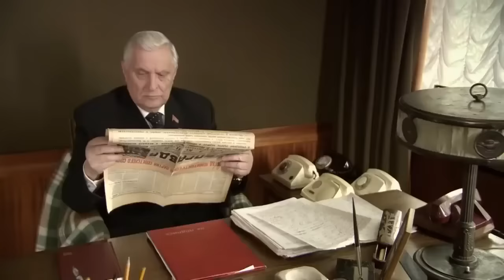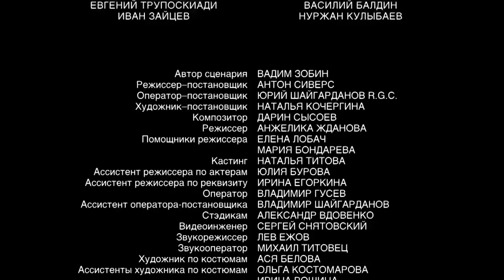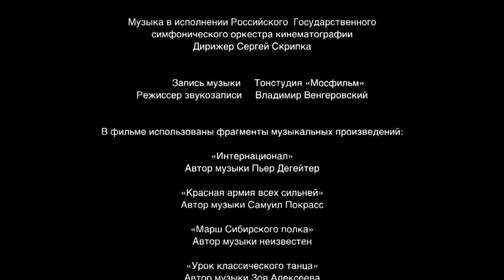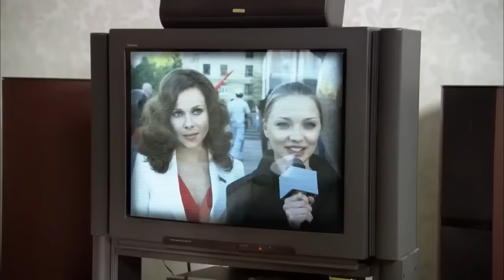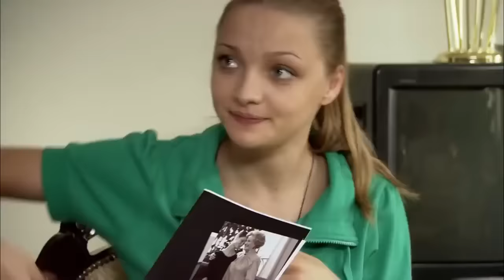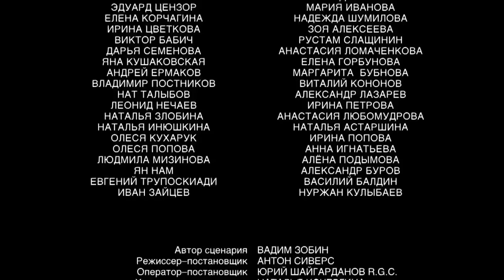ФИЛЬМ! МОРОЗ СОВСЕМ ЕЁ УБИЛ, А ПРИШЁЛ СВОЙ СРОК И НОВАЯ ЖИЗНЬ! Вербное воскресенье! Русский фильм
Эта история, возвращает нас в прошлое, в 70-е, а затем в 90-е годы прошлого века. Это история о взаимоотношениях тоталитарной власти и простого человека, о правде и торжестве справедливости. В эпоху так называемого застоя балет был главным видом искусства. На балетные спектакли в протокольном порядке водили высоких гостей: королей, президентов, премьер-министров. Балерины, молодые, красивые, в меру умненькие – главное украшение дипломатических раутов. Единственно, чего не желает знать власть, каким каторжным трудом достигается грация и лeгкость на сцене, и делает вид, что уж вовсе не подозревает, какая жестокая, немилосердная борьба идет за кулисами за место в балетной иерархии..